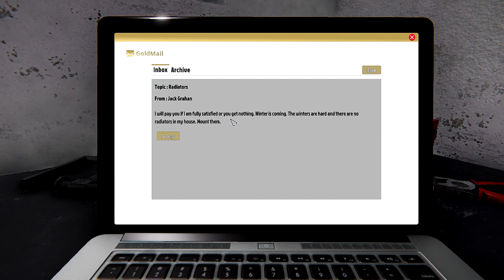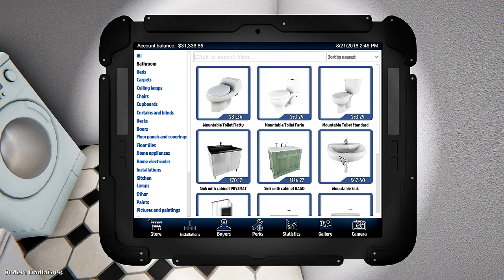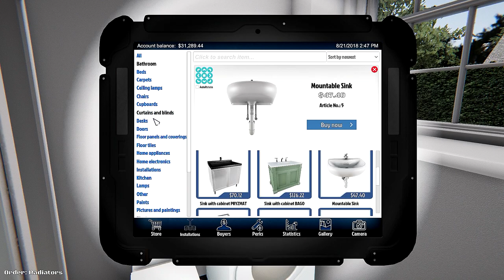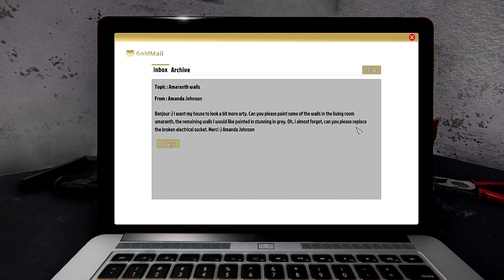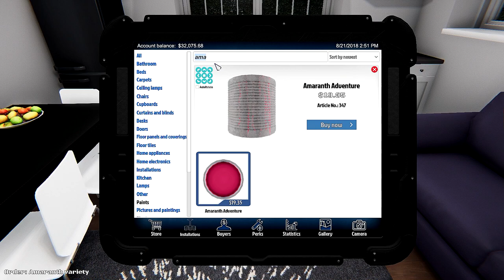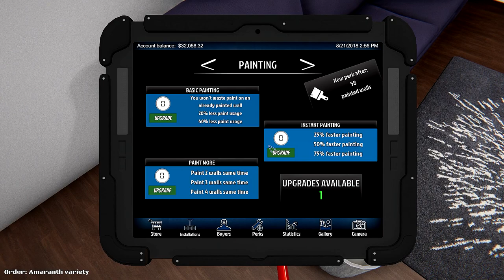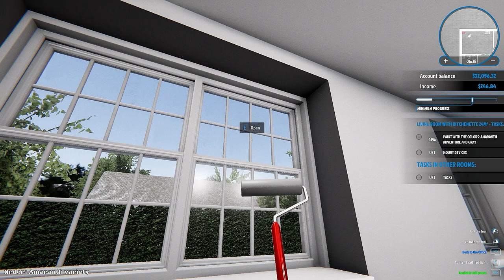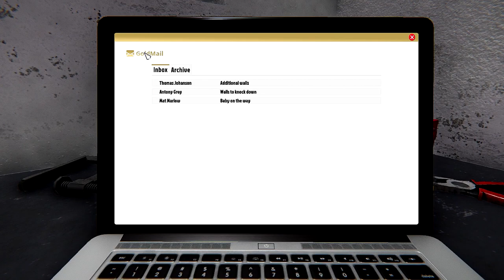HOUSE FLIPPER//PART 2 - SOCKETS, PAINTING, SINKS AND MORE RADIATORS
Make sure to watch the video in HD for a better quality. Enjoy! :-)